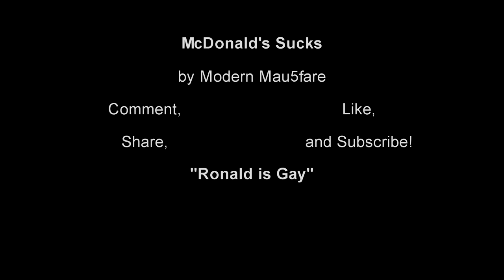Garry's Mod: Part 1 - McDonald's Sucks!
Welcome to a new series where I (and possibly a couple guests) do random crap in Garry's Mod! Each episode will have new maps, props, weapons, and more awesome stuff!
Extra Tags: DayZ LP KYR Sp33dy minecraft "funny video" gaming whiteboy Black ops 2 zombies mob of the dead die rise kino der toten wow lol world war z dead island riptide gta v far cry 3 lets play lets play bluexephos honeydew